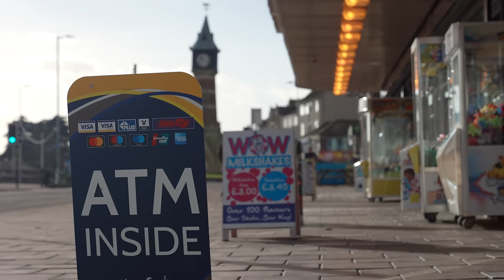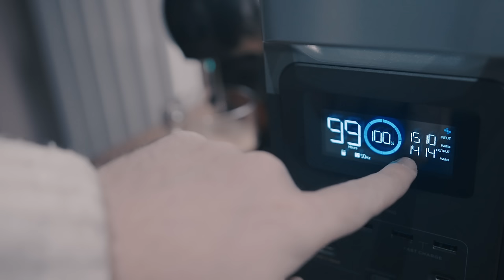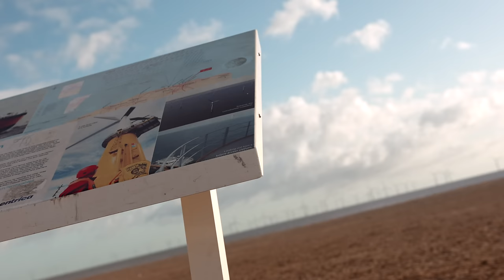ZMYWAK: ZNISZCZMY TURYSTYKĘ WIELKIEJ BRYTANII.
Rząd kupił i zamknął ponad 400 hoteli w Wielkiej Brytanii.
Na tym oczywiście nie koniec.
Skąd miał na to kasę? Od Ciebie. I ode mnie.

Dziękuję za wsparcie kanału na Patronie!

A muzykę od kilku lat z powodzeniem kradnę z kanału De Layna!

No to do następnego!
Zmywuszka